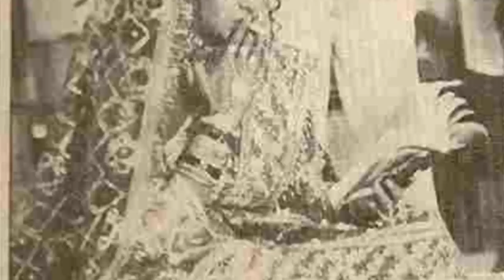19ವರ್ಷದ ದಿವ್ಯ ಭಾರತಿ ನಿಗೂಢ ಸಾವು ಕೊಲೆನಾ ಅಥವಾ ದುರ್ಘಟನೆಯಾ? Divya Bharti | Kannada News | Pathan Film